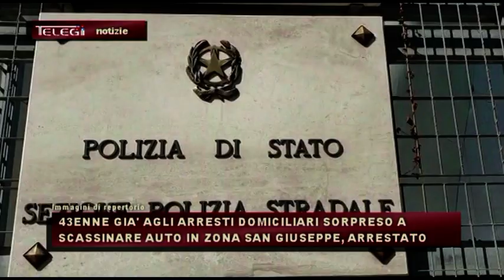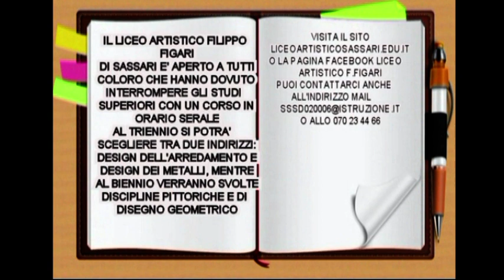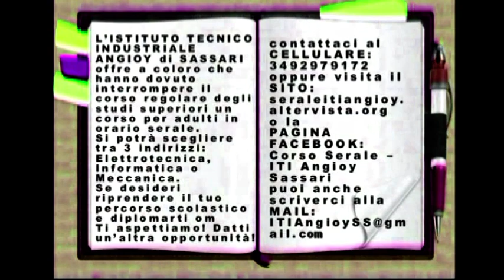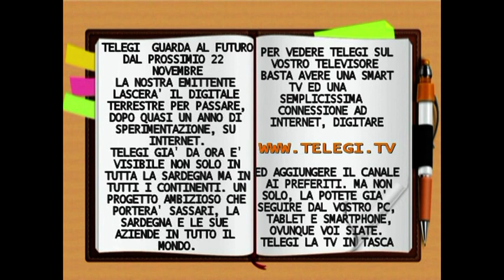TG INFORMAZIONE 03 NOVEMBRE 2021